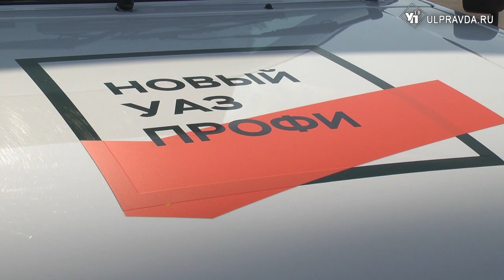Впервые в Ульяновске отметили День промышленности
Ульяновские фабриканты, заводчане и владельцы производств отметили свой профессиональный праздник.